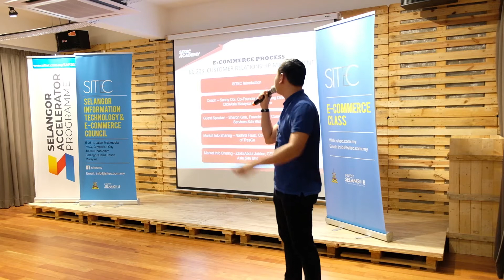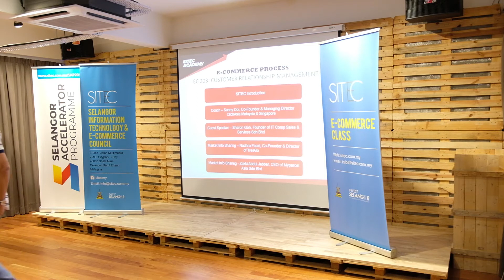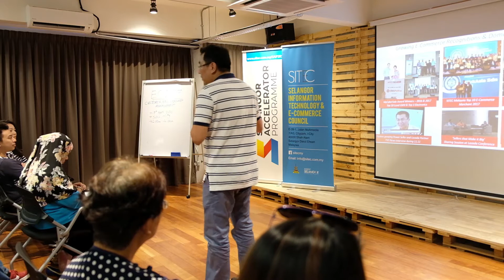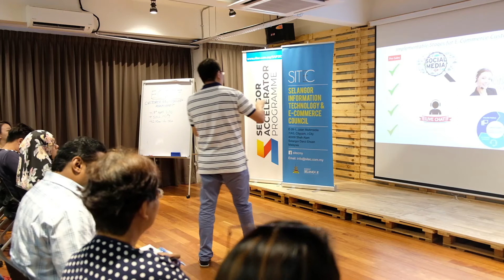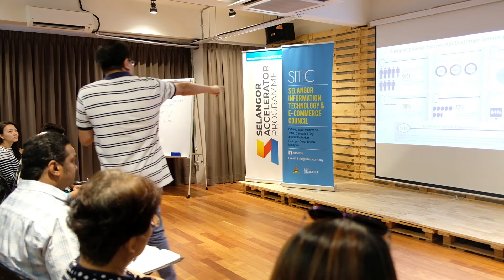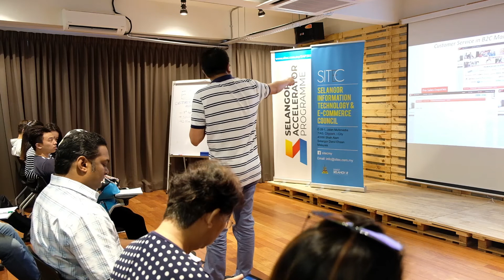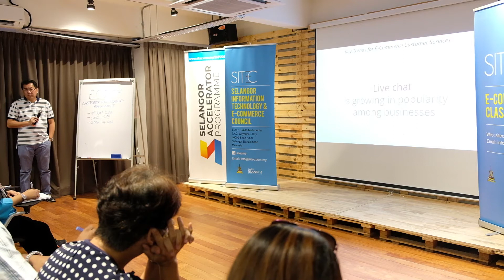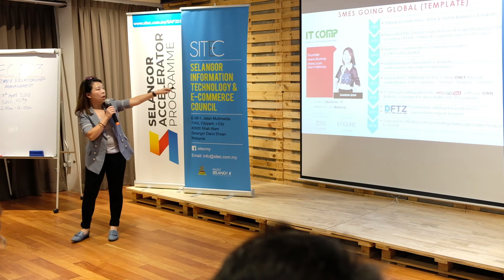2018 SITEC EC 203: Customer Relationship Management - Part 1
Module: E-Commerce Process 203

Coach: Sunny Ooi, Managing Director of CickAsia Malaysia & Singapore

Guest Speaker: Sharon Goh, Founder of IT Comp Sales & Services Sdn Bhd

Contrary to popular belief, just having the lowest prices won’t guarantee your product sells. That’s where excellence in Customer Service comes in. You don’t just want to sell an item and leave it - you want your customers to feel like they’ve made a great choice in choosing to purchase from you - and ideally, you’d want that to be repeated. In this class, learn the fundamentals about Customer Service and how you can use Customer Relationship Management (CRM) tools to help you manage your customers.